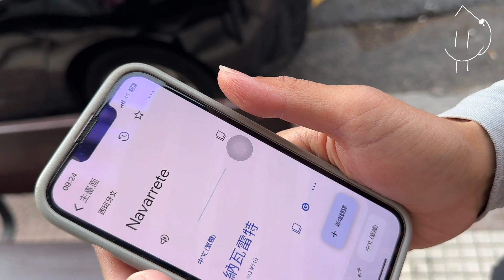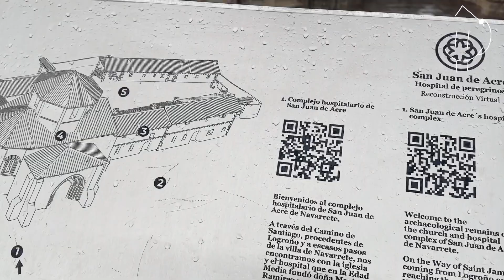Camino | 朝聖之路｜Logroño—》Navarrete